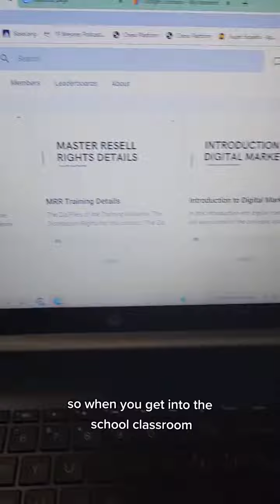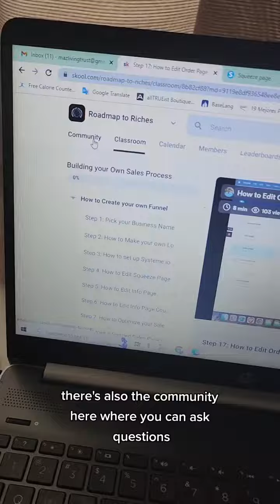Thanks to master resell rights you have the opportunity to acquire this as your own digital product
Thanks to master resell rights you have the opportunity to acquire this as your own digital product and resell it for 100% PROFIT! 🙌